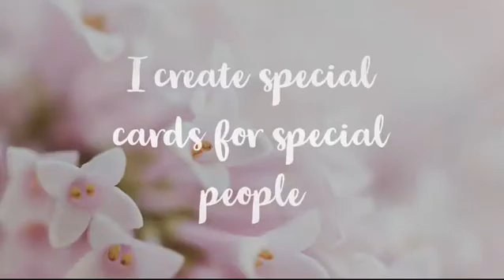Wedding invitations and ideas Zaproszenia ślubne kartki albumy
Szukasz wyjątkowych zaproszeń lub kartek na ważne okazje dla szczególnej osoby, dobrze trafiłeś, stworzę dla Ciebie wymarzoną pamiątkę dzięki której docenisz i zaskoczysz ukochaną osobę lub znajomych i zostaniesz zapamiętany na długo.

A jeśli własnie jesteś po wielkiej uroczystości może zechcesz obdarować gości pamiątkowymi zdjęciami oprawionymi w piękny mini album. Nie zastanawiaj się tylko zamów już dziś. Zapraszam